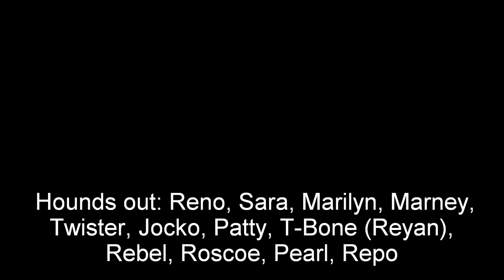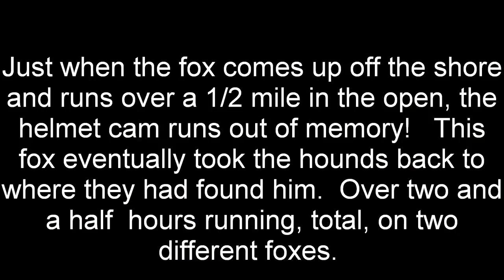December 14, 2012 Wye Island